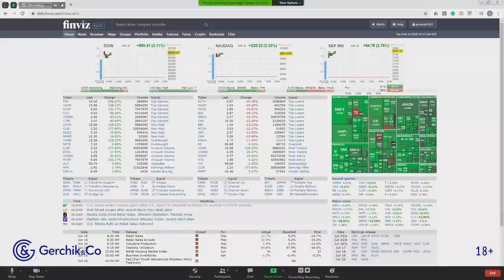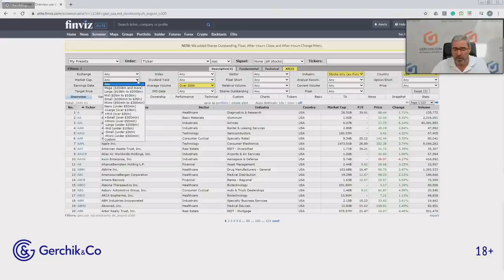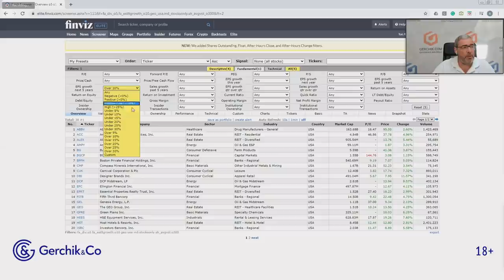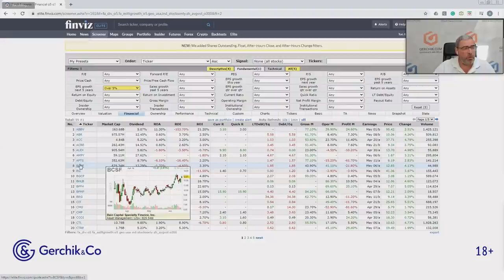Как с помощью Финвиза (Finviz) выбрать достойные акции и дивидендные бумаги. Александр Герчик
Фрагмент выступления из Марафона по финансовой грамотности 2 "Эволюция" от Клуба Трейдеров Картель Александр Герчик в данном видео расскажет как правильно и грамотно пользоваться сервисом Финвиз (Finviz) для выбора достойных акций и дивидендных бумаг Как анализировать и выбрать дивидендные бумаги для инвестиций? Какие параметры стоит выставлять для анализа компаний?